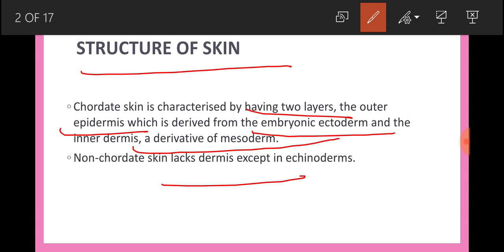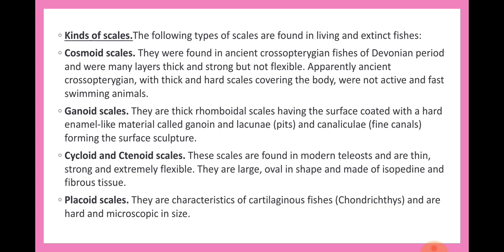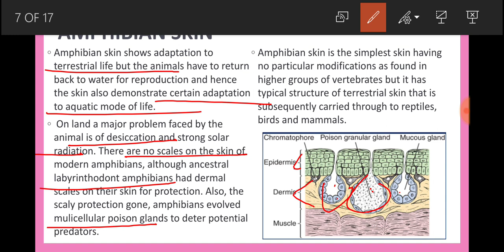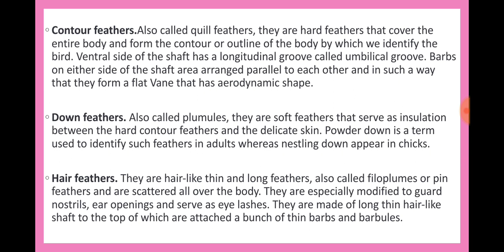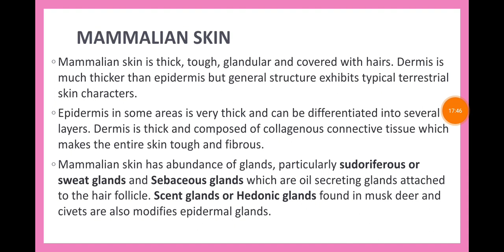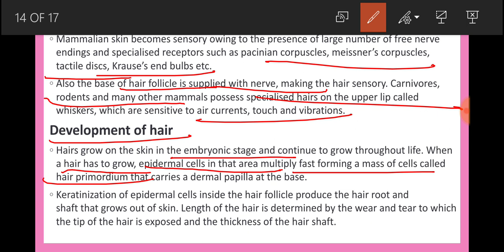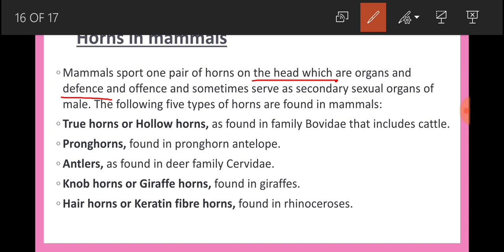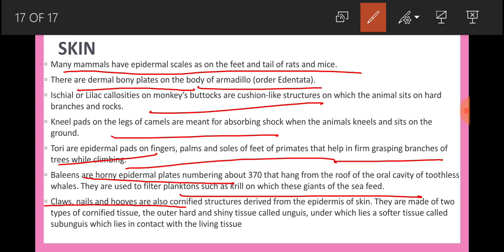Integument and its derivatives Part 2 ||Rpsc Gyan